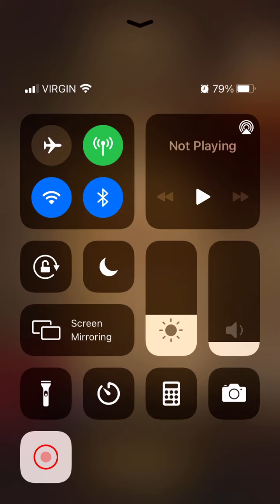Deciding to take Lorenza to Tortuga! l Romance Club : Sails In The Fog : Season 3 Episode 5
Hello, I hope you're doing well! 😊 In this scene, Adelaide decided to take Lorenza to Tortuga! Note that this action will influence the story. In short, this will give you the chance later to bring Lorenza on the ship with you or not!